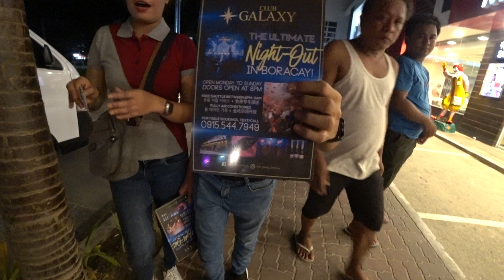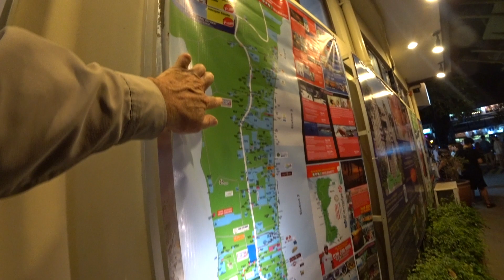Boracay D'Mall Solicitation & Ultimate Food/Shopping Experience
Here i caught a bike ride to Boracay's famous D'Mall at Station 2 and experienced solicitation and then checked out the ultimate in food/shopping experience before the camera cut out unexpectedly.

If this channel has helped you and you wish to support it please contribute

To travel to the Philippines or S-E Asia use Tee Lee Travel wherever you are in Australia. Ring Sam now

To get a visa for your Filipina to come to Australia please contact Chris, Australia wide service